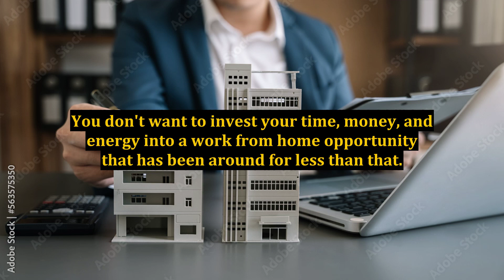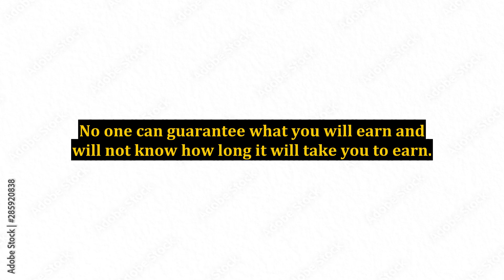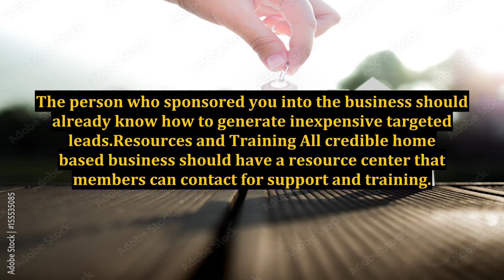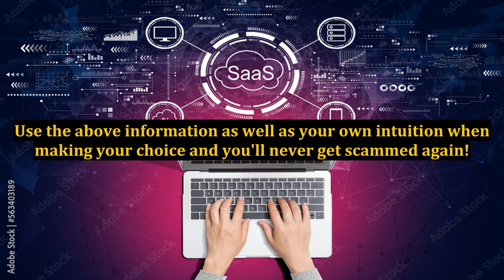Find the Right Work From Home Business